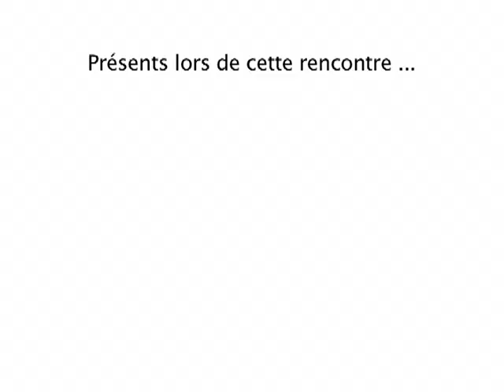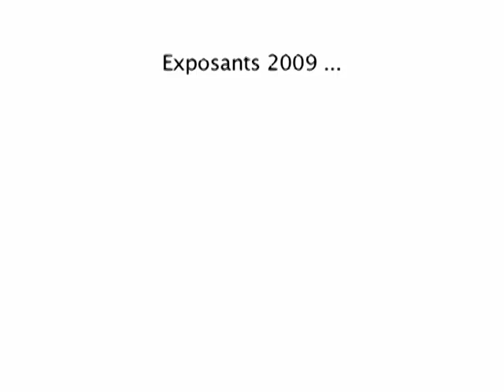Les Rencontres Inter Entreprises 2009 présentées par Jacques Blouin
Jacques Blouin, Directeur de Hauts de Garonne Développement, nous présente la 5ème édition des Rencontres Inter Entreprises qui se tiendront à Lormont, 15 octobre 2009. Réalisation Asity